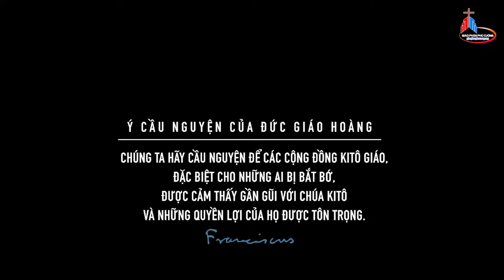TIN VATICAN: Ý Cầu Nguyện Tháng 03/2019 của Đức Thánh Cha Phanxicô.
Trích: ĐIỂM TIN GIÁO HỘI HOÀN VŨ 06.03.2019